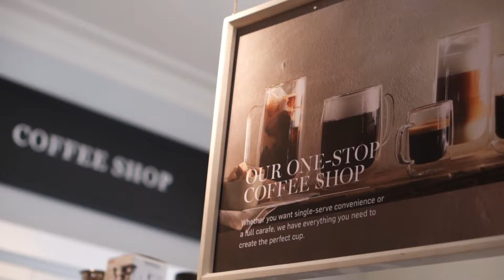william sonomas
ad done for  williams sonomas furnitures  instagram: ha.films